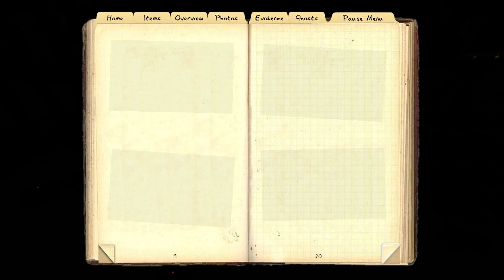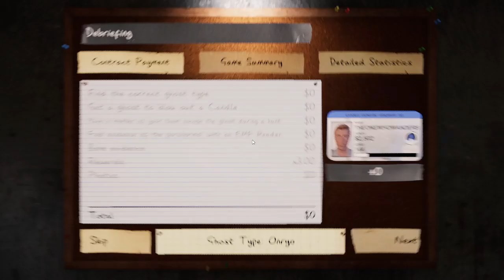I thought I saw fingerprints?! Phasmophobia episode 56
Join as me and some friends see how good we are at ghost hunting. spoiler we are not very good.